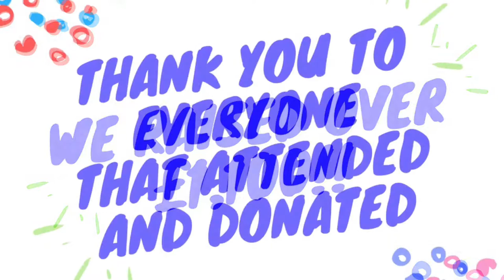Booth Welsh Family Fun Day 2018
An amazing event held at Booth Welsh HQ in aid of Cash for Kids